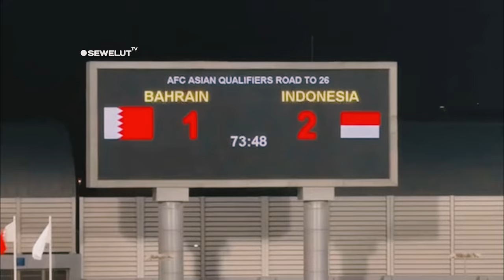FULL HIGHLIGHT ❗ INDONESIA (2) VS (2) BAHRAIN DARI ATAS TRIBUN